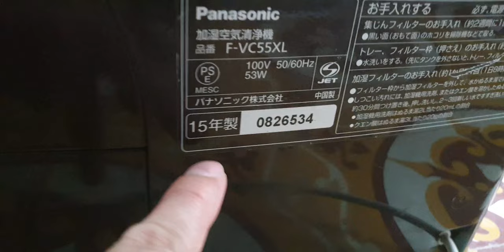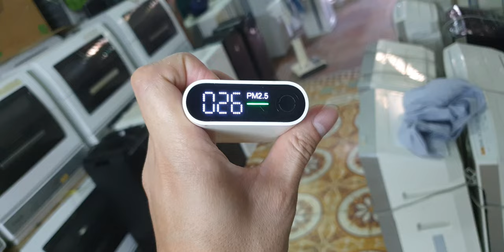#0989897559- Máy lọc không khí Panasonic